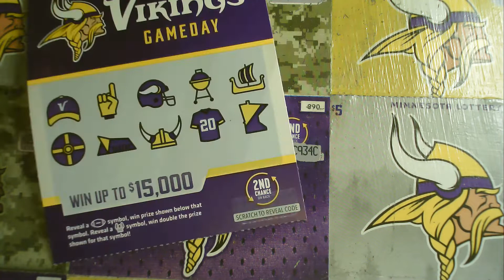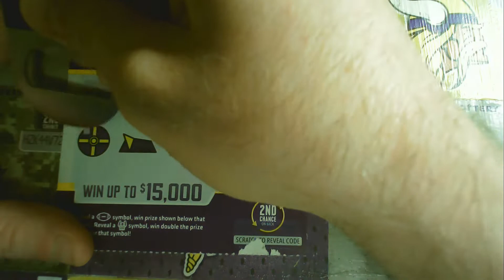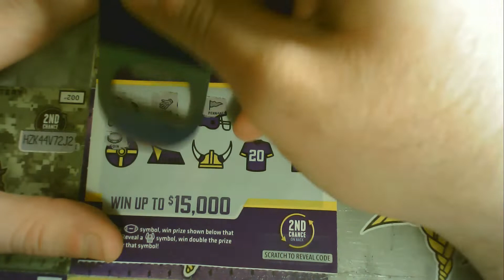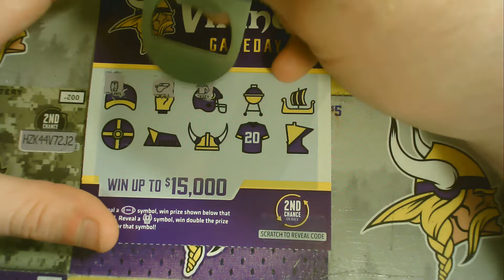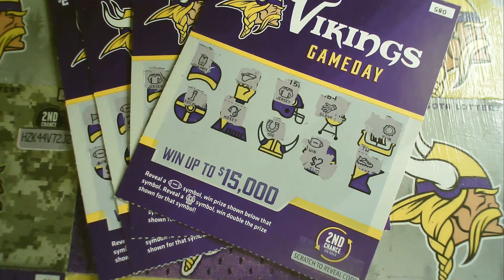GAV#3 Profit Session on the Vikings Tickets | Minnesota Lottery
📢📢📢📢📢📢  We  hit the 2K friends milestone and want to celebrate!  Watch our videos for the next 2 weeks that have GAV# in the title and keep track of what we win back.  You could win 1 of 2 Amazon Fire 7 tablets.    We will be watching and will delete comments that give it away.  We want this to be fun and interactive.  🤗  Good luck everyone and thank you for the support!!  We couldn't have done this without you! ♥

🎃👻🦇 HALLOWEEN SPECIAL 🦇👻🎃
🍂Thursday, October 29th @ 7pm Central / 8pm Eastern

** We are gearing up for our 2nd Annual Halloween Special Livestream
If your state has Halloween tickets we'd love to see them!  We will be doing a giveaway for all of the participants.

📢To enter:
🎃 Send in $10 - $20 worth of Halloween tickets (if your state doesn't have Halloween tickets, feel free to send whatever you'd like up to $20.  The more participants the merrier! ) No Bingos or Crossword tickets please.  Although these are Mrs Itch's favorite, they're hard to do during a busy livestream.
👻 Don't forget a self addressed stamped envelope.  You will get all of your tickets returned to you.
🦇 PLEASE PLEASE make sure you sign your tickets!!  This not only helps to make sure no one steals your tickets but also makes it easier for us to keep them all straight just in case they should get mixed together during the livestream.

Good luck to all you witches and warlocks!! 🧙🏼‍♀️🧙🏼‍♂️🧛🏼‍♀️🧛🏼‍♂️

🔴Join us LIVE every SUNDAY @ 7pm C / 8pm E while we scratch $250+ in Minnesota Lottery tickets and a Mrs Itch Special Scratch Session.  We also have Mystery Envelopes to give away!!